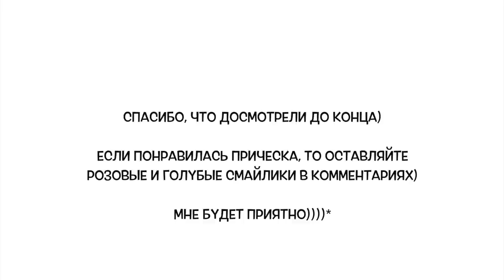ОБЪЕМНЫЙ ВЫСОКИЙ ХВОСТИ из КАНЕКАЛОНА на ДЛИННЫЕ ВОЛОСЫ. Красивая прическа в Школу.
◉  F a c e b o o k

_______МУЗЫКАЛЬНОЕ СОПРОВОЖДЕНИЕ_______